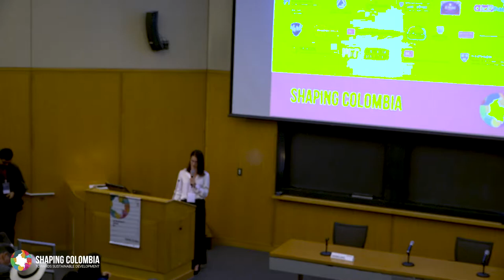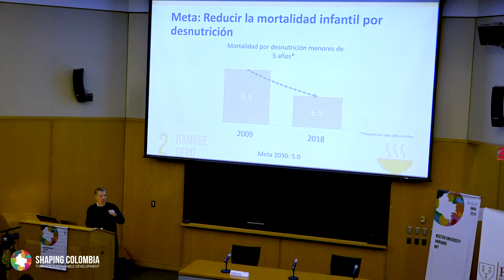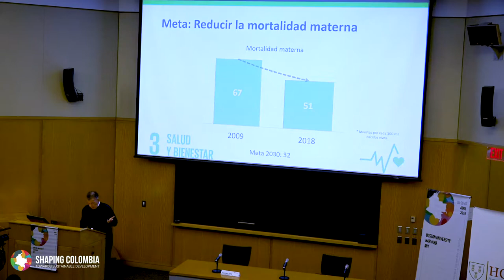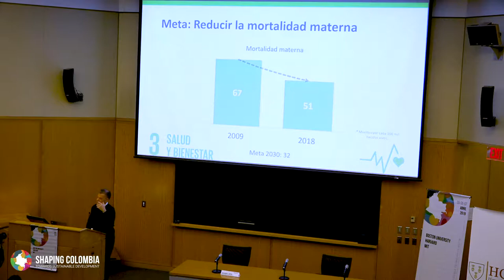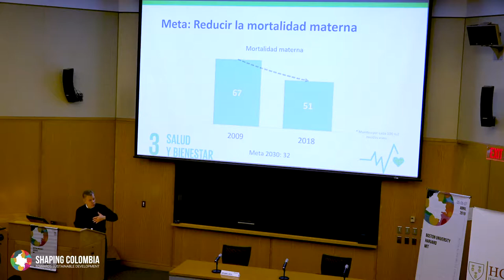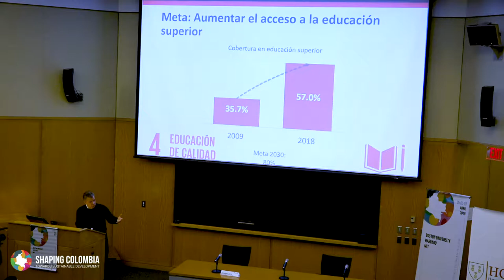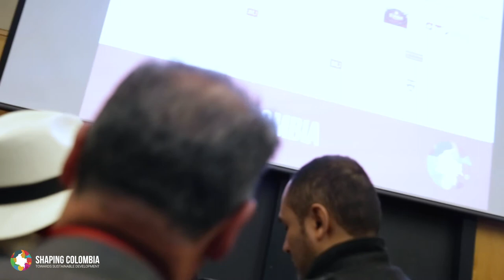Shaping Colombia 2019, Keynote: Juan Manuel Santos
Keynote: Juan Manuel Santos, Nobel Peace Prize Winner and former Colombian President